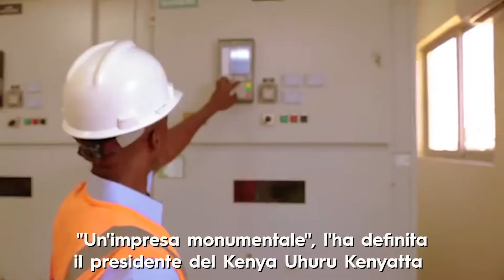Kenya, 365 gigantesce turbine sulle sabbie del deserto: è nato il parco eolico più grande d'Africa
365 gigantesche turbine che producono 310 megawatt di energia pulita: in Kenya è stato inaugurato il parco eolico più grande d'Africa. Il Lake Turkana Wind Power sorge a 600 km dalla capitale Nairobi in una zona desertica attraversata da venti potenti e costanti. Per costruire le 365 turbine sono stati spesi 700 milioni di dollari